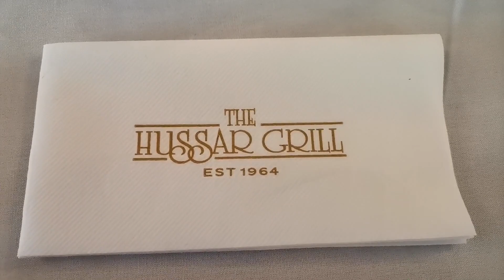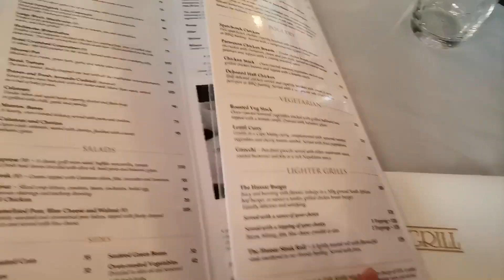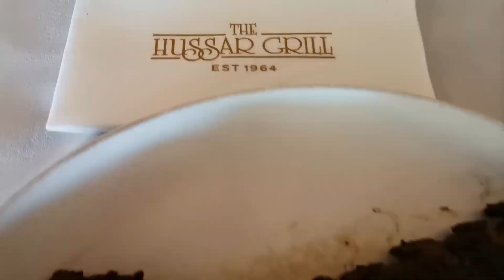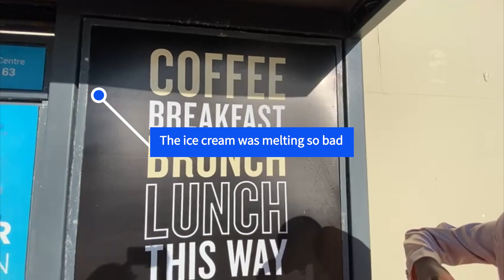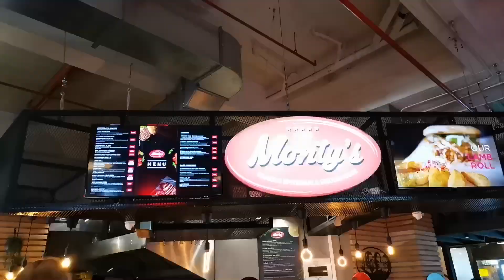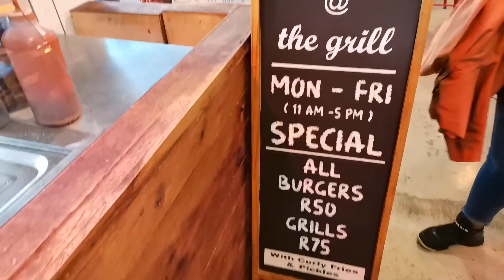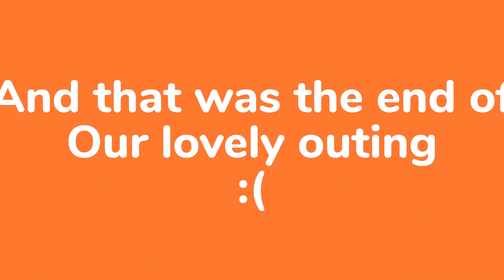Vlog | outing with friends, boat cruise, lunch dates, & more! + *Night Skincare Routine*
Hi guys and welcome back to Bee with LadyWawa.
Having fun with good friends is a part of selfcare so I enjoy days like these.
So I thought I should take you out with me to my few days outing with friends and what we get up to, also I haven’t seen a few of them since the Pandemic, so this was really nice.

And do join me for my Night Skincare Routine, what I’ve been using and enjoying, what works and what doesn’t….